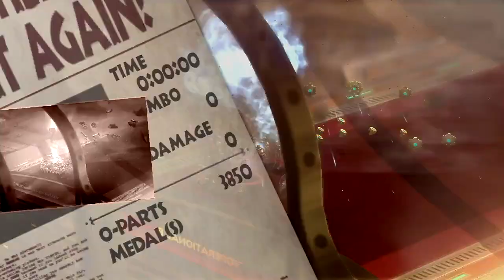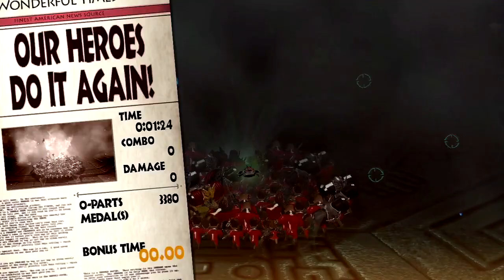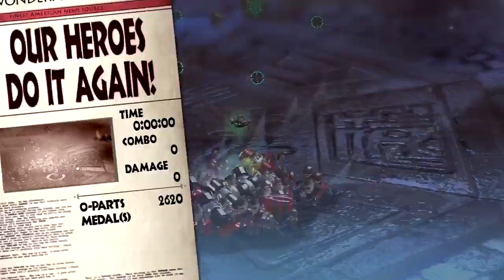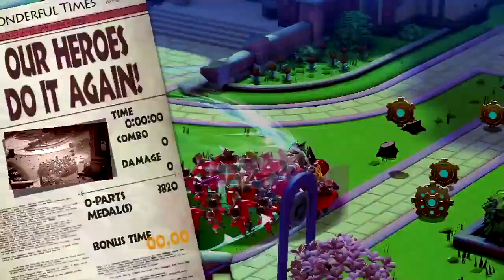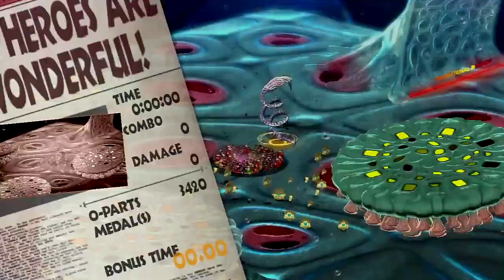The Wonderful 101 [Extras: Part 8: Wonderful Missions Normal-Hard]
Played and recorded by:
XGamerRichyReturns

Danger's coming, looming large, so who's gonna make a stand? One hundred rangers are taking charge, the line is drawn in the sand. Knuckles crack in two hundred very different ways but each and every one has got the same thing to say! The earth is being invaded by the GEATHJERK federation and only an elite force of superheroes can save the day. Only one team is up to the job! The Won-stoppable, wonderful, Wonderful One-Double-Oh!